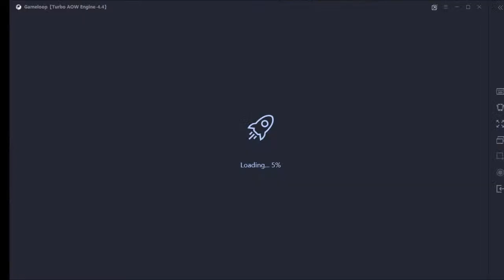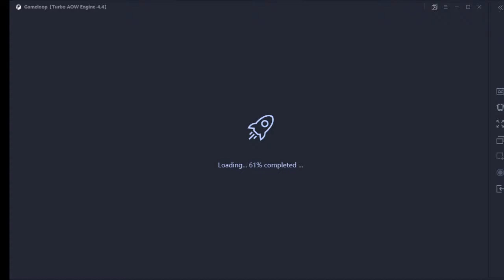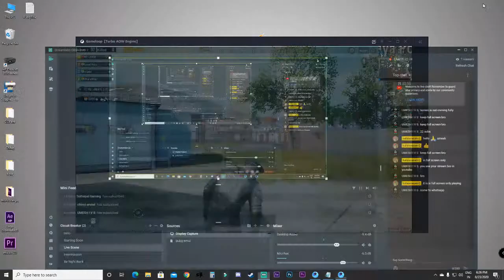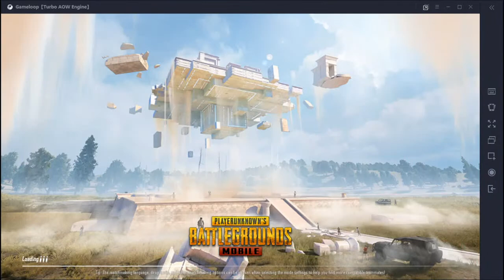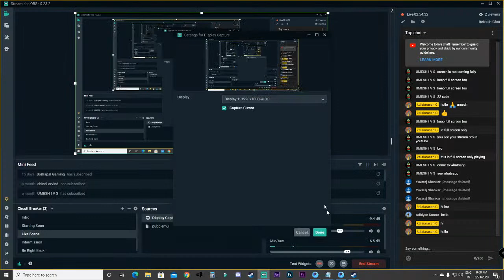LIVE PUBG Mobile 🔴 Live Stream தமிழ்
PubgMobile Live In  தமிழ்